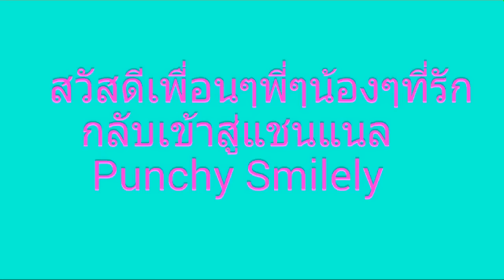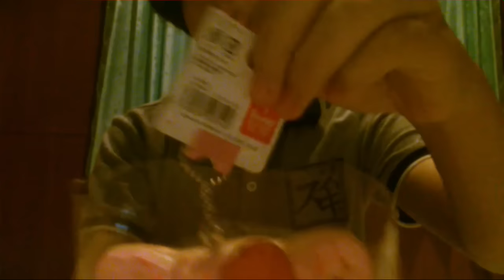[PUNCHYREVIEW] รีวิวสกุชชี่นอกสถานที่ ! 💓😘😂🎉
🎉🎉🎉🎉🎉สวัสดีค่าาา🎉🎉🎉🎉🎉
คิดถึงกันมั้ยยเอ่ยยยย กลับมาพบกับ
แชนแนลล .
👉Punchy Smilely👈 กันอีกแล้วนะค้าาา แนะนำตัวกันก่อนนะคะ
ชอบหมาม้วกกๆ
อยู่สุพรรณ โรงเรียนสงวนหญิงค่าา 😂💓 ขอบคุณทุกสับตะไคร้ ขอบคุณทุกคนที่ติดตาม ขอบคุณทุกไลค์ ทุกคอมเม้นท์ จะเอาไปปรับปรุงแก้ไขให้คลิปดีขึ้นนะคะ 1 ไลค์ 1 คอมเม้นท์ = 1 กำลังใจ
อย่าทิ้งกันนะค้าา ติดตามกันต่อไปเรื่อยๆน้าา ขอให้สนุกและยิ้มไปกับคลิปของพันช์นะค้าา 💓🎉😄🙏😂